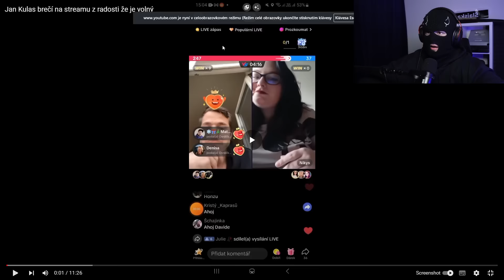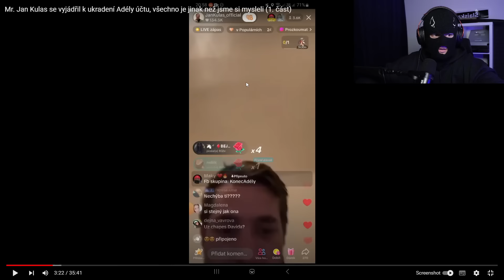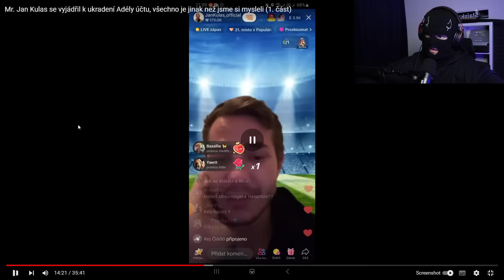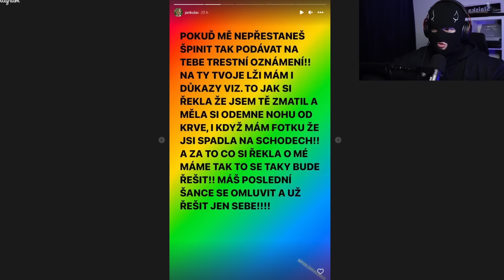Adéla VS Kulas!